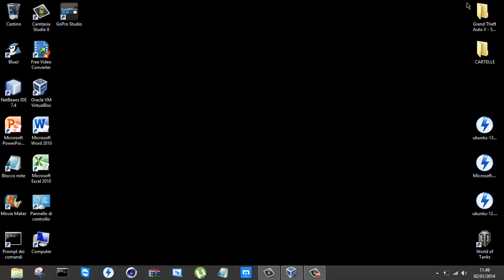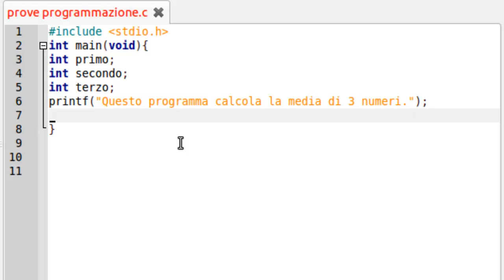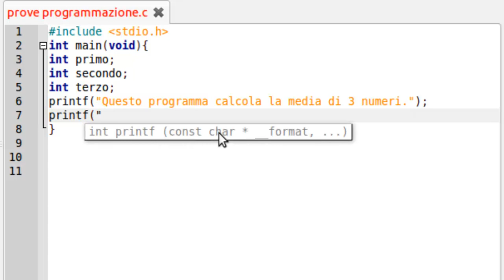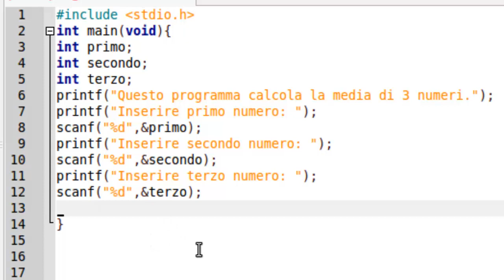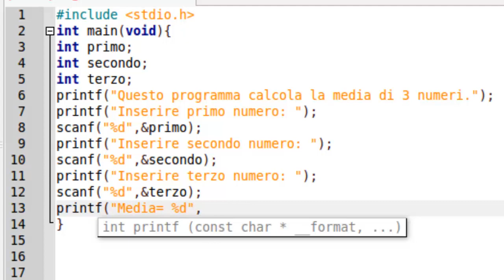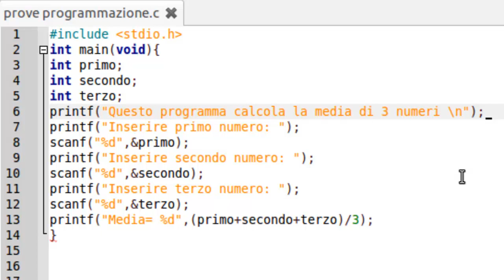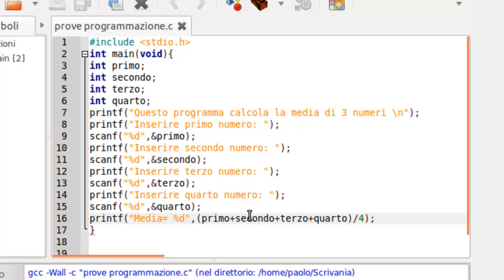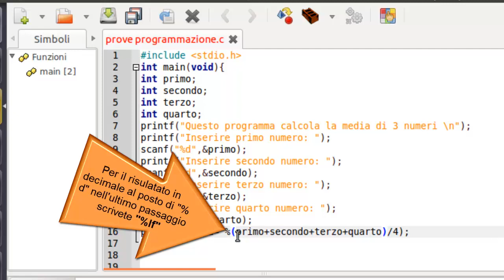Creare programma che fa media di numeri in C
Questo programma fa la media di 2 o più numeri.Il numero dei numeri di cui può fare la media è predefinito da quando scrivete i codici nel programma.